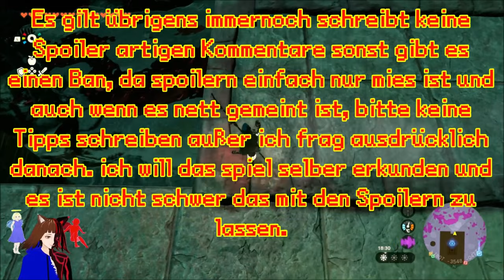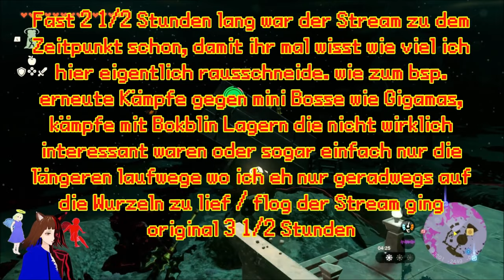Erneuter KAMPF gegen KOGA 💥 | THE LEGEND OF ZELDA TEARS OF THE KINGDOM ⚔ | GERVTUBER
The Legend of zelda tears of the Kingdom deutsch:

 Heute machen wir eine Große Untergrund Expedition und verkloppen dabei mal wieder Koga.